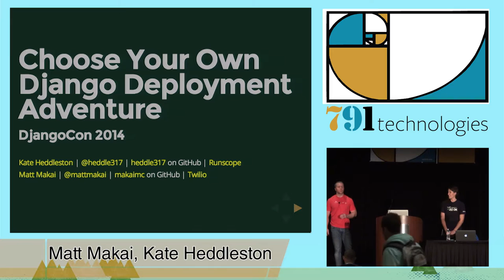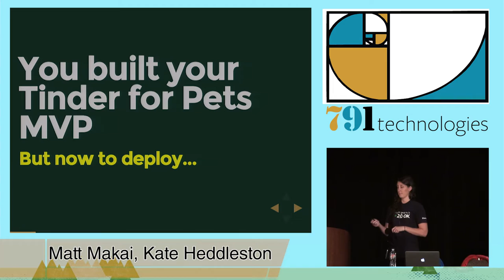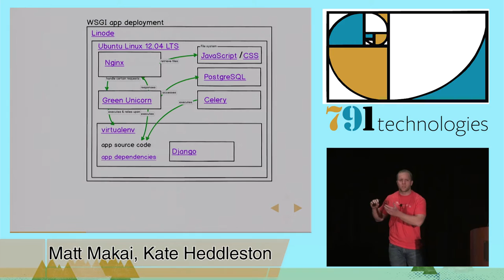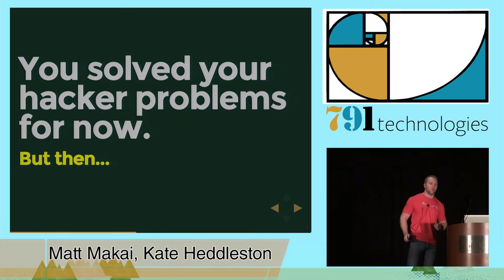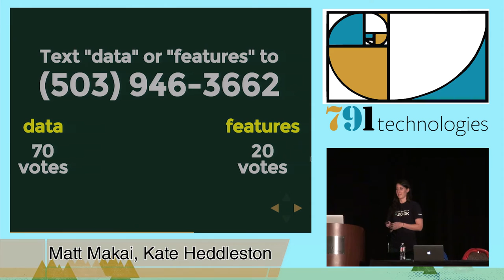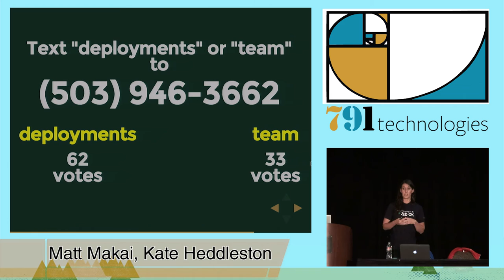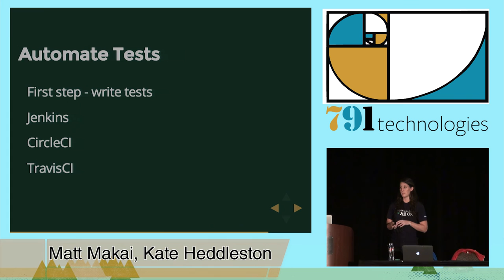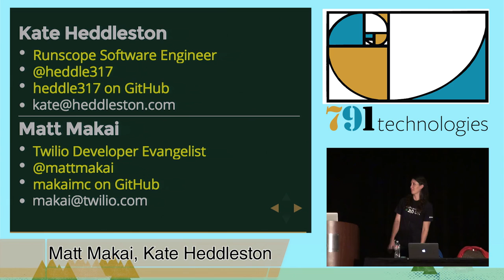DjangoCon 2014- Choose Your Own Django Deployment Adventure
By, Kate Heddleston & Matt Makai
From WSGI servers and reverse proxies to continuous integration and automated configuration management, the Django deployment environment is a complicated collection of tools for developers new to the framework. This talk explains the most confusing Django deployment topics as chosen by the audience in real-time via text message votes. Bring your phone to participate!